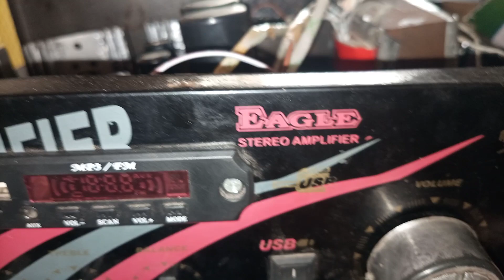D1047 powerful Amplifier basic parts information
kharab amplifier ka fault kaise pakarin
amplifier theek karna sikhen
d1047 amplifier basic parts
homemade stereo amplifier
Ghar ke Liye Kaun sa amplifier sahi hai
d1047 powerful stereo amplifier
d1047 amplifier wiring
powerful amplifier
amplifier
d1047 transistor amplifier
powerful ultra bass amplifier
how to make amplifier
d1047 powerful amplifier home made easy
d1047 amplifier circuit diagram
d1047 power amplifier
diy powerful ultra bass stereo amplifier
d1047
diy amplifier
mini amplifier
bass amplifier
audio amplifier
extreme powerful bass amplifier
how to make amplifier at home
how to make a powerful amplifier
power amplifier
amplifier circuit